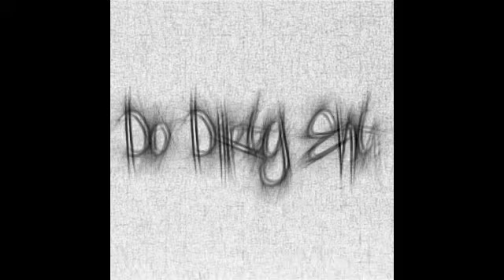Duhzen Different Route (Do Dirty Gang)